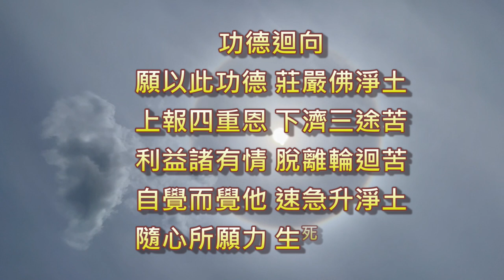行動佛殿 佛光遍照 環島祈福 圓滿成功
世界佛教正心會 修大悲忍辱的指導金剛上師 庫頓尊哲雍仲尊者第五世恆性嘉措仁波且，為南無第三世多杰羌佛在台弘法弟子。仁波且弘法於世界各地，2004年發心代眾生消業以五體投地大禮拜環島，在大禮拜時曾閉關禪修27天，其中22天滴水粒米未進，2018年打造世界唯一一台由17噸大貨車改造而成的行動佛殿，率領弟子走進社區、各大小鄉鎮為眾生祈福，四年來與各縣市政府共同關懷弱勢家庭，發送愛心物資泡麵、口罩、酒精、快篩試劑，並邀請知名表演團體公益演出。

第一站於2018年6月15日自台北中正紀念堂起行，環島四年環台兩圈，駐錫167個鄉鎮，從台北市政府府前廣場、新北市板樹體育館、基隆文化中心廣場、新竹市轉運站停車場、苗栗巨蛋體育館廣場、台中南屯花卉市場、彰化龍燈公園、南投埔里地母廟停車場、雲林斗六南聖宮廣場、嘉義東石先天宮廣場、台南西拉雅廣場、高雄物產館廣場、屏東東隆宮廣場、台東關山、花蓮玉里鎮民廣場、宜蘭員山公園廣場、澎湖馬公觀音亭旁廣場等等，走入偏鄉照顧弱勢，將  南無第三世多杰羌佛及釋迦世尊佛法弘揚全台各地。

2022年7月15日至7月17日在台北中正紀念堂第168站啟建觀音菩薩吉祥日暨圓滿大法會，祈請世界佛教教皇 南無第三世多杰羌佛  南無本師釋迦牟尼佛  南無十方一切諸佛菩薩、本尊空行、龍天護法聖眾，為國泰民安、為世界和平、為一切眾生祈福。

7月16日、7月17日與場地收整日(7/18)，連續三日，行動佛殿上空出現殊勝圓空光，感恩 南無第三世多杰羌佛  南無本師釋迦牟尼佛  南無十方一切諸佛菩薩、本尊空行、龍天護法聖眾，為國泰民安、為世界和平、為一切眾生祈福!

行動佛殿 佛光遍照 環島祈福 法會成功!